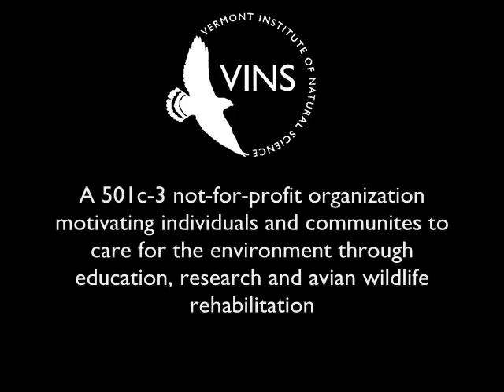Oh, Baby! VINS' First Baby Bird of the Season.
The Vermont Institute of Natural Science (VINS Nature Center) is a 501(c)3 non-profit organization based in Quechee, VT. VINS places a priority on high-quality environmental education, avian wildlife rehabilitation, and citizen science research. To learn more about the bird featured in this video, as well as other rehab patients, please visit our nature blog To learn more about VINS Nature Center, please visit our